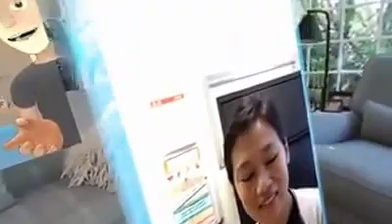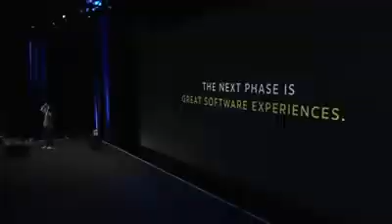Facebook F8 VR virtual reality demo at Oculus Connect on 6/10/2016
Here's the crazy virtual reality demo I did live on stage at Oculus Connect today. The idea is that virtual reality puts people first. It's all about who you're with. Once you're in there, you can do anything you want together -- travel to Mars, play games, fight with swords, watch movies or teleport home to see your family. You have an environment where you can experience anything.